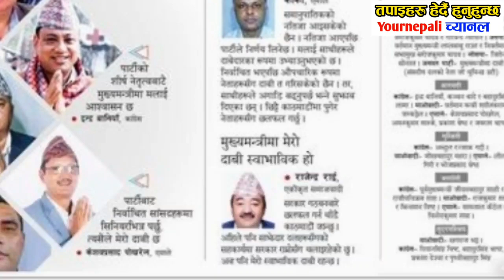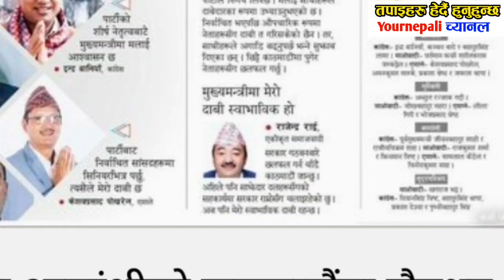Breaking News ठूलो खबर ओली प्रचण्ड Today News of nepal samachar,